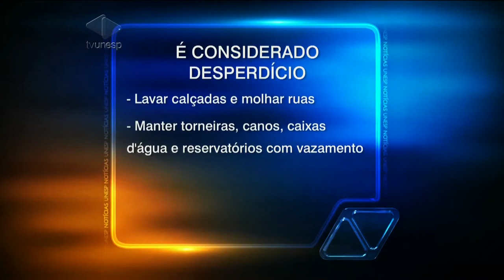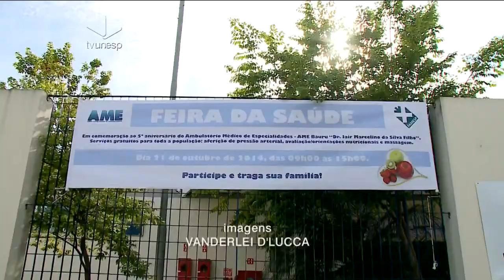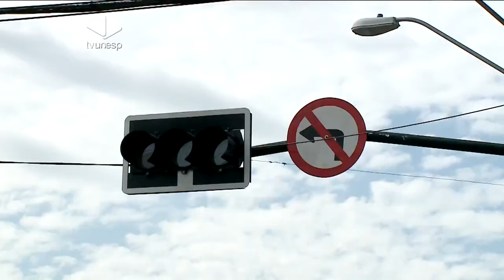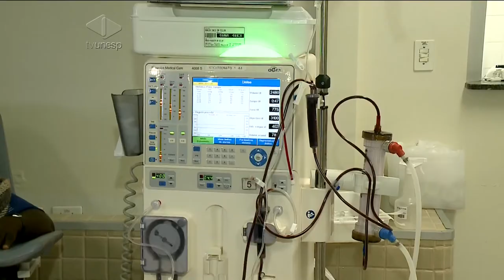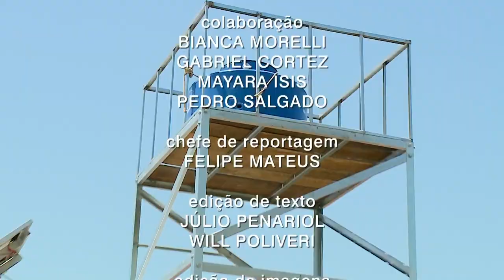Unesp Notícias - 21/10/2014